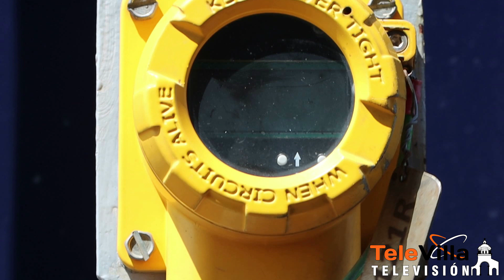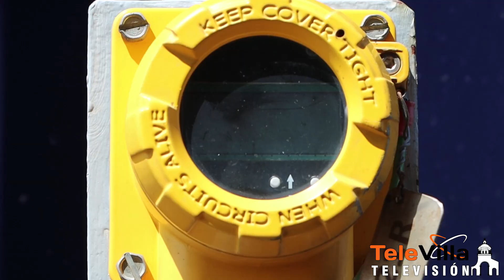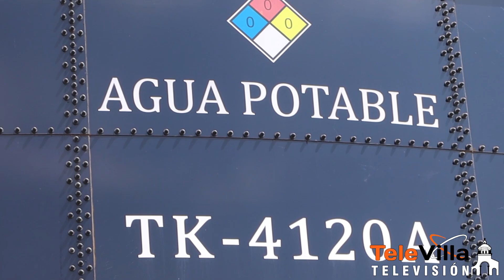Maira Pérez Gerente de Eiviro